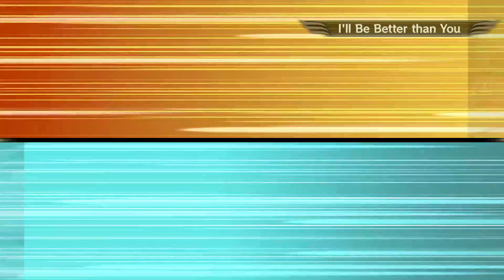One Piece Pirate Warriors 3 - Chapter 4 - Episode 3 - WhiteBeard Vs Marines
Sorry For Late Upload had some issues with the OBS and the game... and the windows .. Specially windows 10 lol its gives me randomly freezes xD had to restart the pc everytime when that happens D: good i went back to windows 7 for now... PEACE OUT